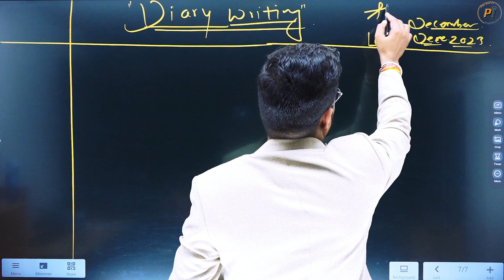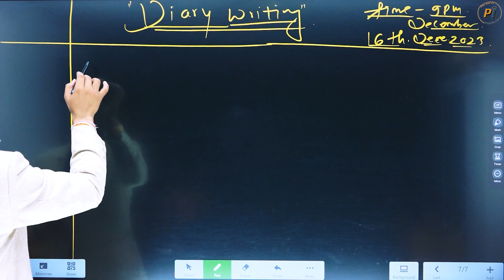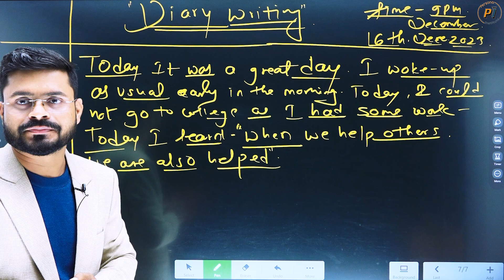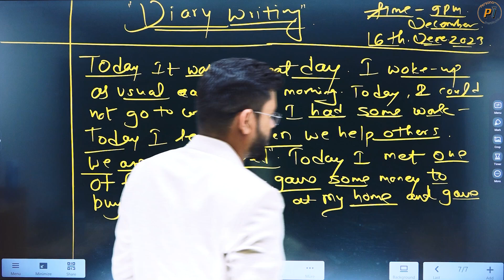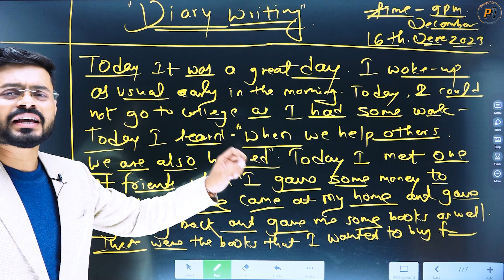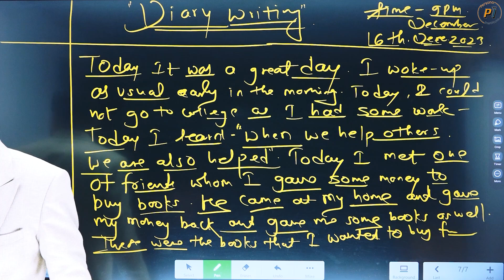Dairy Writing in English | English Speaking Course | English Speaking Practice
5 Min English Concept | सिख लो Some के यह IMP Uses with Practice | English Speaking Practice